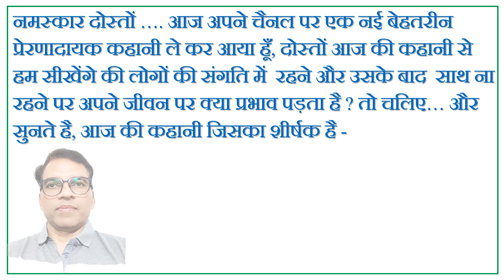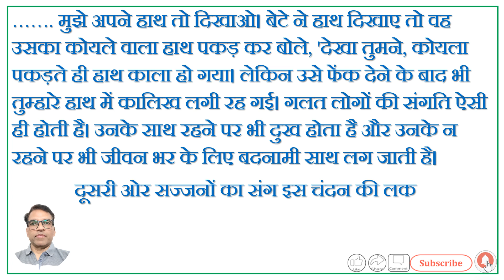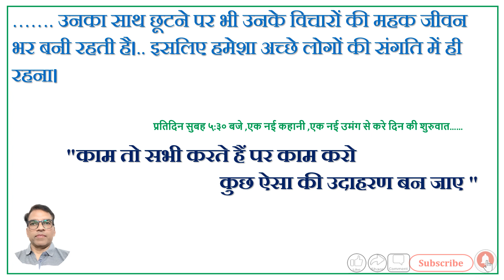Motivational Story# चंदन और कोयले के टुकड़े से हमें क्या सीख मिलती है। # Motivational Video